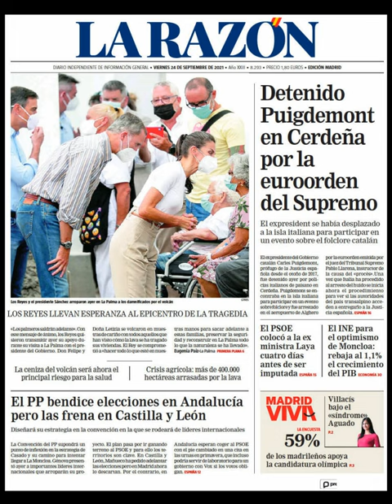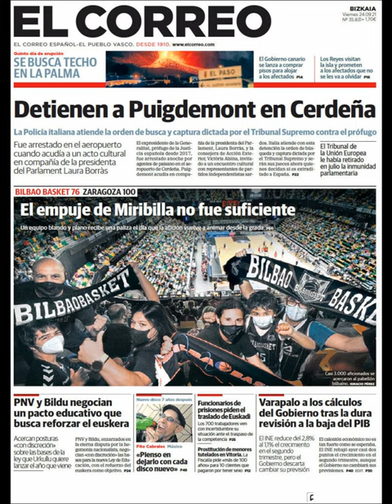Noticias Viernes 24 Septiembre 2021 Titulares Portadas Diarios Periódicos España Spain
Principales Titulares de Noticias en Portadas Diarios Periódicos Españoles del Viernes 24 de Septiembre de 2021 ¿Que le Parecio este día?